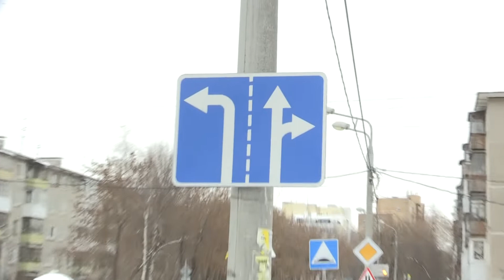Эх, дороги от 29 ноября